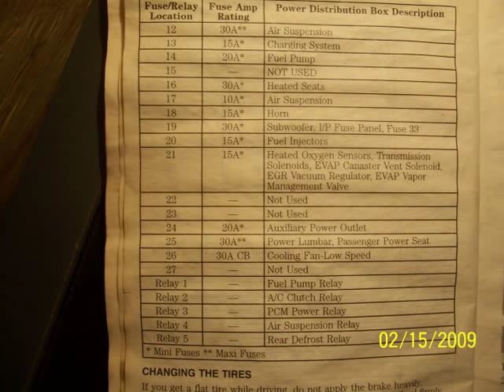2000 lincoln towncar fuse relay diagram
lincoln towncar power distribution fuses light bulbs video relays